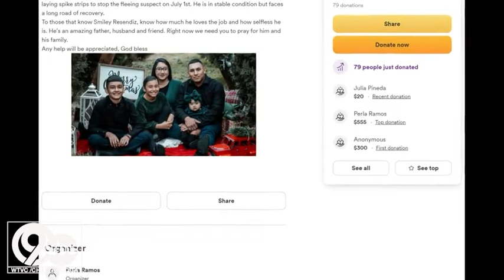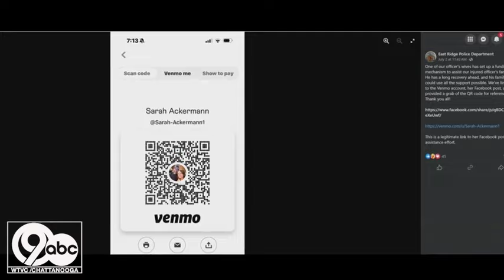Tennessee Officer 'Smiley' on long road to recovery after being hit by stolen car suspect's vehicle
The East Ridge community is rallying around a police officer who is recovering in the hospital.

That's after he was hit by a suspect in a high speed chase earlier this week.

Officer Alan Resendiz was laying spike strips to stop that suspect when the vehicle swerved into him.